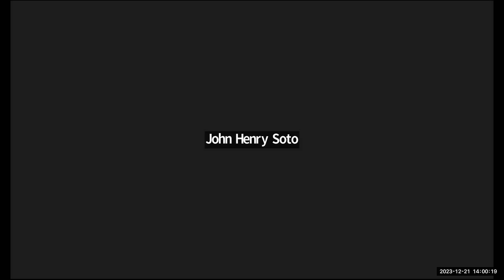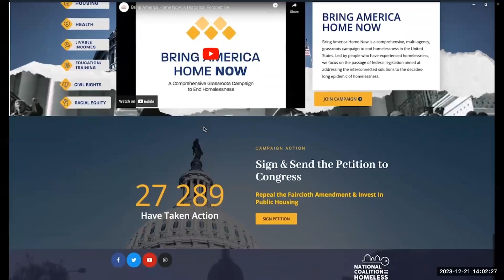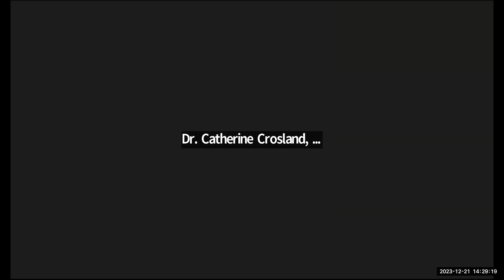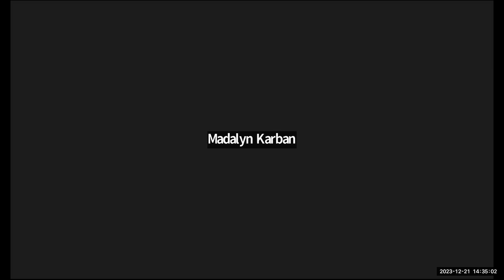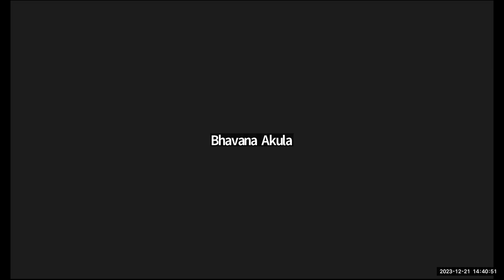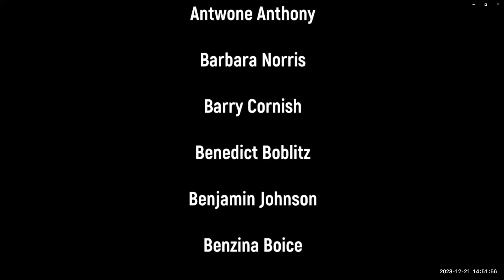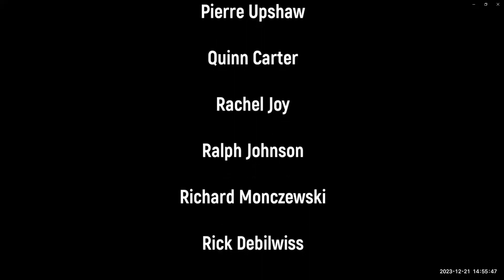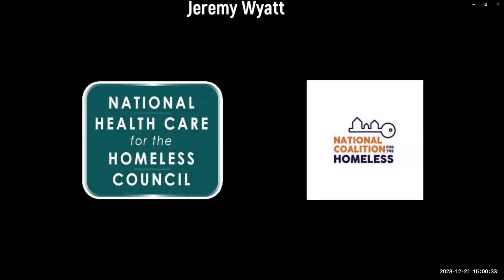One Life, Too Many. Another Year, Too Long. Homeless Persons Memorial Day 2023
One Life, Too Many. Another Year, Too Long. On the first day of winter and the longest night of the year, people in our communities will die without a home. This event will memorialize and honor the lives lost to homelessness. It will energize us to fight with hope and with fierce determination to do our part to prevent and end homelessness. Please join the National Coalition for the Homeless and the National Health Care for the Homeless Council to remember and commemorate those who have died. People with lived experience, providers, and youth will unite us to remember lives, recognize challenges, and inspire hope for transformative change. We hope this year’s Homeless Persons’ Memorial Day is our time of remembrance to meaningfully memorialize the people who have died and inspire renewed commitment to our collective advocacy and work to end homelessness for all.